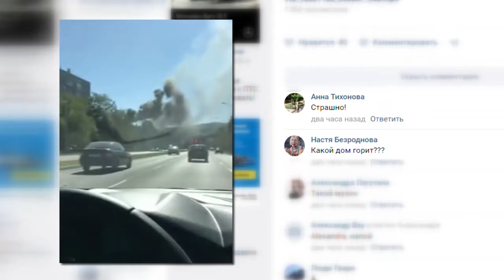Дым без огня.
На кадрах видно, как из крыши валит чёрный густой дым. В Интернете сразу же появились комментарии обеспокоенных ставропольцев. Однако в краевом управлении МЧС информацию опровергли. Специалисты рассказали, что пожара не было. А причиной дыма стали ремонтные работы. Строители разогревали битум.